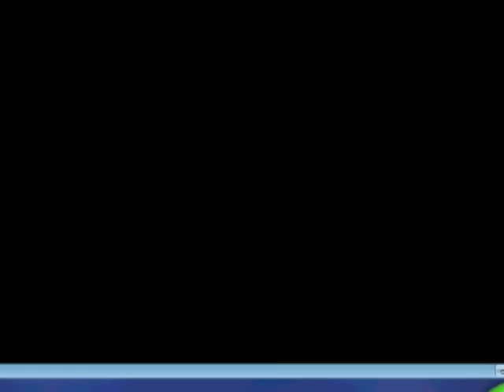toontown right here right now HSM 3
i like it even though it might not be good because i used ulead studio 11